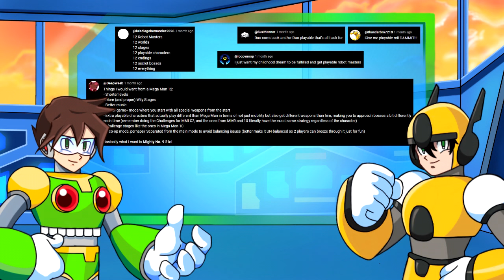MEGA MAN 12 - WHAT YOU WANT TO SEE! | Ramblin' Reploids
▶Today, Twitch (from @ReploidREVO ) and I are gonna discuss things YOU want to see in a potential Mega Man 12! That's right, we are taking some of your comments from the last episode and talking about the ones we really liked! There were some really good ideas that we didn't even consider, so there were some really fun ideas! Be sure to let us know even more of your ideas!

▶Custom art by @sprinqgueen on Twitter. Check her out!

2:10 - CH1 Female Robot Masters
10:05 - CH2 More Multiple Playable Characters
24:42 - CH3 Anime Cutscenes
47:52 - CH4 Return of Classic Stages and/or Bosses
1:03:29 - CH5 More Wily Stages
1:13:17 - CH6 Martial Artist Dr. Light Mode
1:21:45 - CHEX Final Entry/Conclusion

▶Finally settled on the name Ramblin' Reploids. Feels very appropriate.